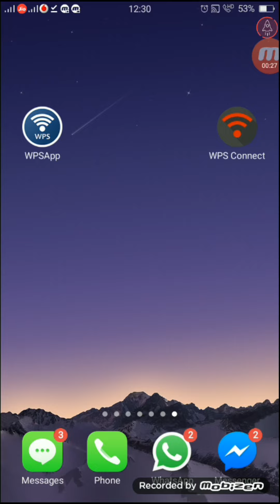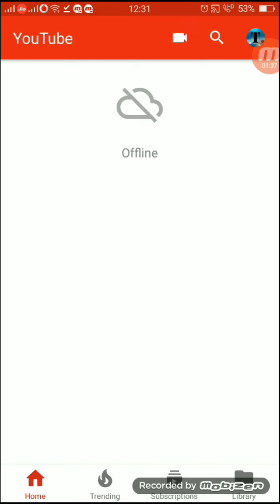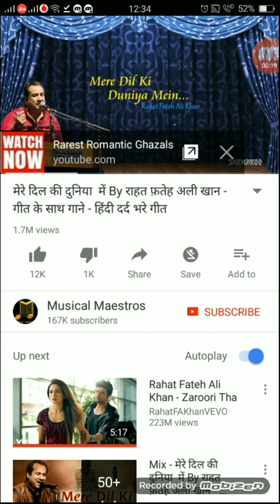100% Real video wifi hack android Mobile | से कैसे करें